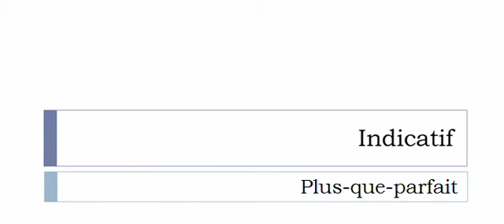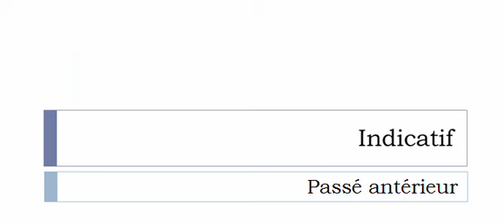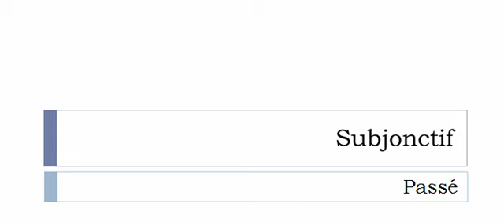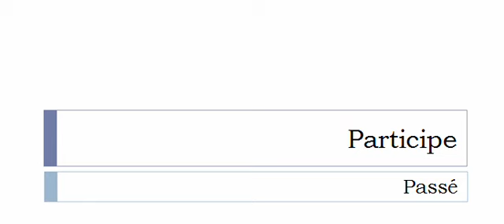Französisch lernen = Konjugation = Conobrer